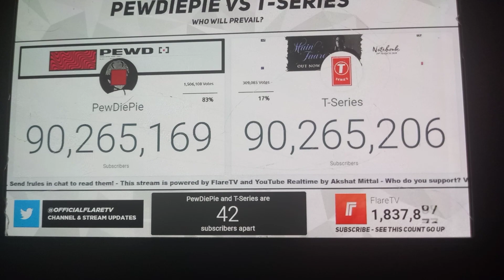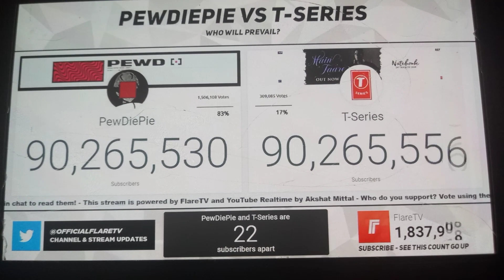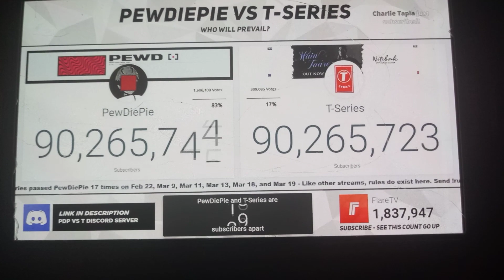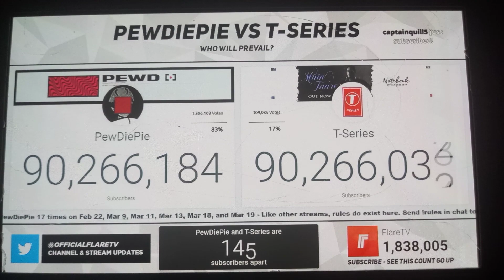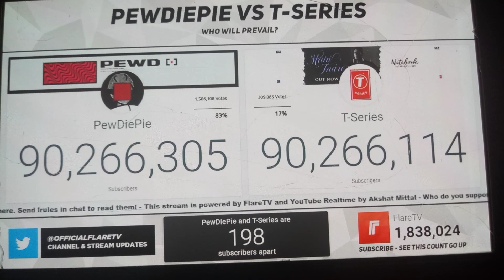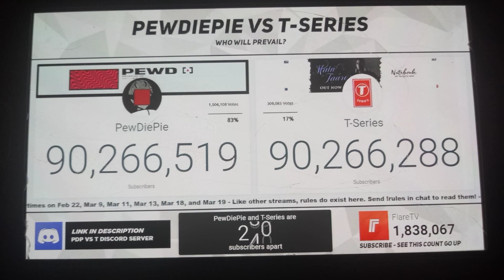T-Series Pass PewDiePie for 2.10 minutes P1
I hope you all Everyone likes the video and Subscribe to my Channel and Trun on notifications and comment down below and Subscribe to my 2nd Channel and Subscribe to my Channel